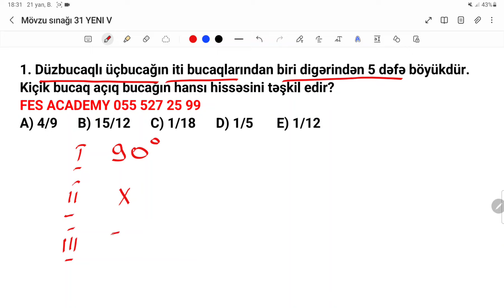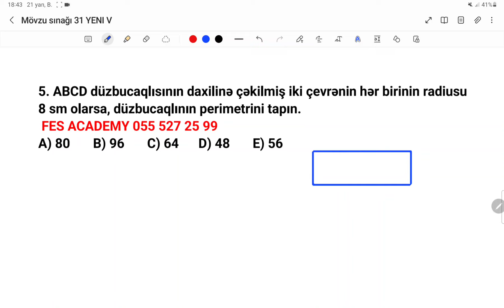İBTİDAİ RİYAZİYYAT | MÖVZU SINAĞI - 31 | HƏSƏN0VA AYTAC | FES ACADEMY